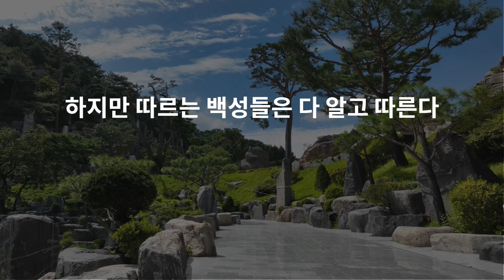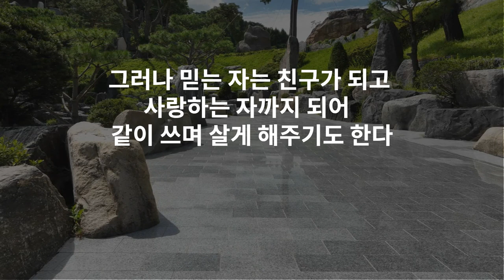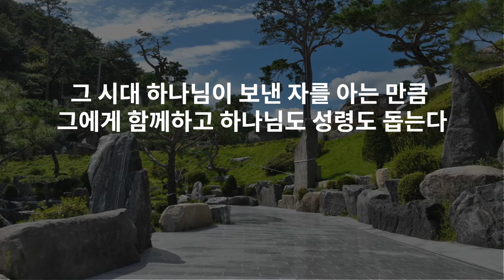JMS 주일말씀 정명석 목사 설교 기독교복음선교회 알고 믿고 따르는 자가 복이 있다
알고 믿고 따르는 자가 복이 있다